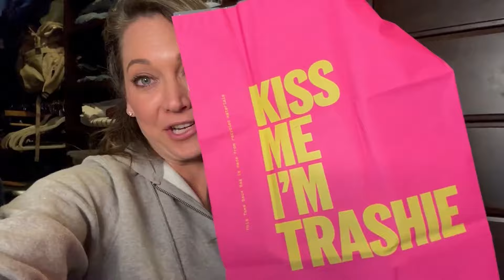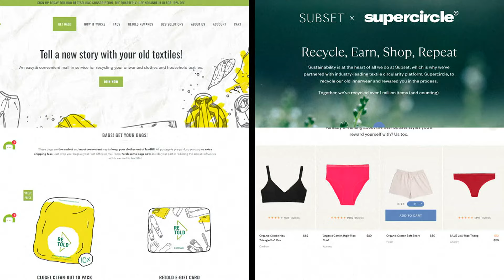Checking where donated clothing goes after being donated